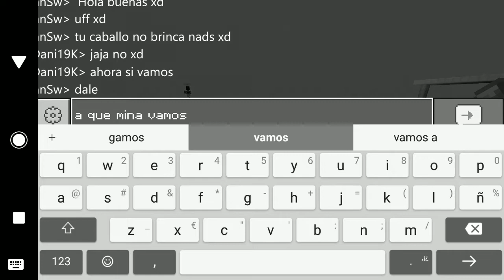CONEJOSILAND 2 - MINECRAFT PE SERIE SURVIVAL EPISODIO #3 (ESPAÑOL/2020) *SERIE DE YOUTUBERS*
CONEJOSILAND 2 - MINECRAFT PE SERIE SURVIVAL EPISODIO #3 (ESPAÑOL/2020) *SERIE DE YOUTUBERS*. Hola gente bienvenidos al episodio #3 de CONEJOSILAND 2 - MINECRAFT PE SERIE SURVIVAL EPISODIO #3 (ESPAÑOL/2020) *SERIE DE YOUTUBERS*, en el cual vamos a una mina y conseguimos diamante en la nueva serie de CONEJOSILAND 2 - MINECRAFT PE SERIE SURVIVAL EPISODIO #3 (ESPAÑOL/2020) *SERIE DE YOUTUBERS*.

Si es primera vez que ves uno de mis vídeos te invito a que te suscribas al canal y actives la campanita para que no te pierdas ninguno de los episodios de esta gran serie de CONEJOSILAND 2 - MINECRAFT PE SERIE SURVIVAL EPISODIO #3 (ESPAÑOL/2020) *SERIE DE YOUTUBERS*.

Si te gusta esta nueva serie de minecraft pe deja tu like para traer más episodios de la nueva serie de CONEJOSILAND 2 - MINECRAFT PE SERIE SURVIVAL EPISODIO #3 (ESPAÑOL/2020) *SERIE DE YOUTUBERS*.

Comenta acá abajo cualquier duda sobre la serie de minecraft pe en español 2019 o sobre mi canal.

Así que eso es todo por hoy gente espero que les haya gustado el vídeo de CONEJOSILAND 2 - MINECRAFT PE SERIE SURVIVAL EPISODIO #3 (ESPAÑOL/2020) *SERIE DE YOUTUBERS*, no olviden suscribirse y adiós...

TAGS 2: Conejosiland 2,minecraft conejosiland 2,minecraft pe serie de youtubers,minecraft serie de youtubers,minecraft pe serie de youtubers 2020,conejosiland 2 2020,conejosiland serie minecraft 2020,conejosiland 2 serie minecraft,nueva serie minecraft pe español 2020,nueva serie minecraft pe de youtubers,serie de youtubers minecraft 2020,minecraft pe serie survival con mods,minecraft pe serie survival ep 1,TheDani19,TheDani19 minecraft pe,TheDani19 conejosiland 2,minecraft.